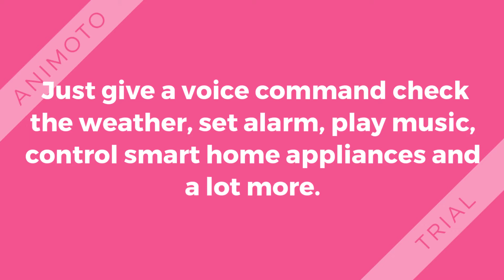Amazon Echo App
Download and Setup the Amazon Echo App and enjoy the incredible experience of using the Echo App on your device.  Beyond Shadow of doubt, Echo App is the foremost choice of many users. Amazon Echo App can ease the life of users in so many ways.  Just give a voice command check the weather, set alarm, play music, control smart home appliances and a lot more.